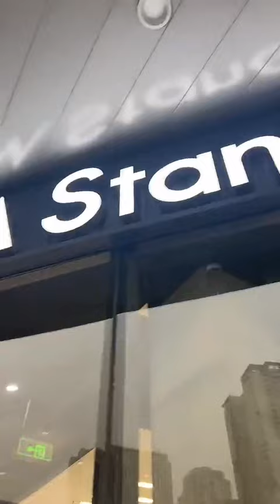[Eng Sub]卡爷CACS的抖音直播 2023-2-7 Kaye CACS Livestream on Douyin(Tik Tok China)